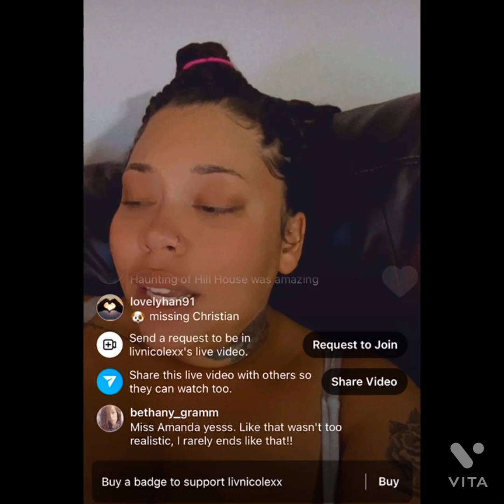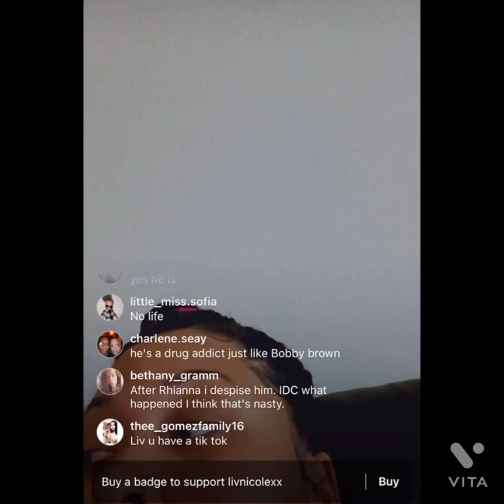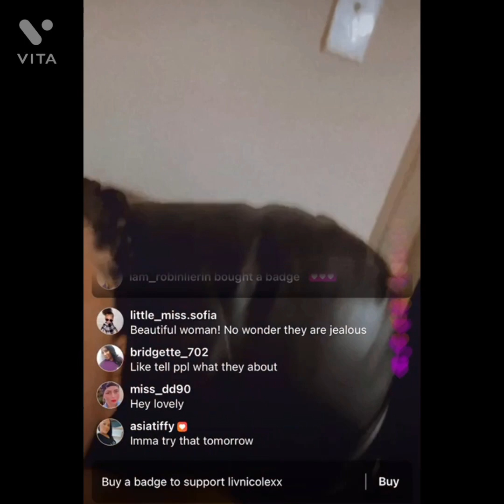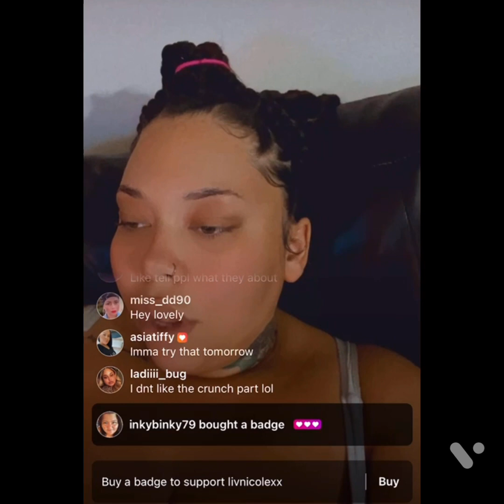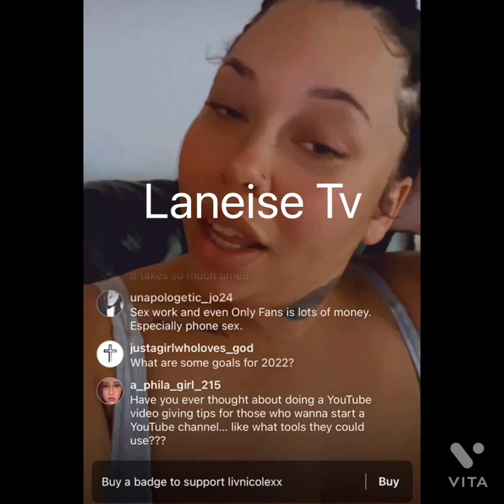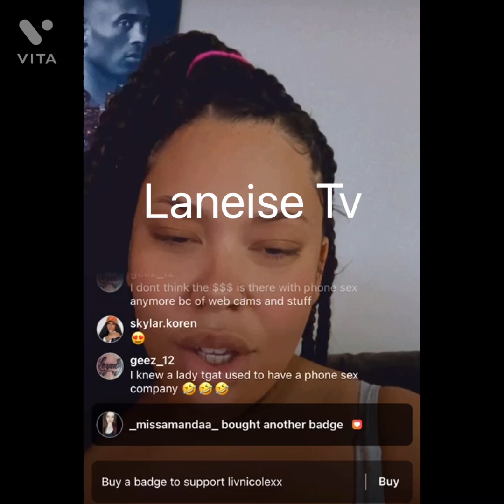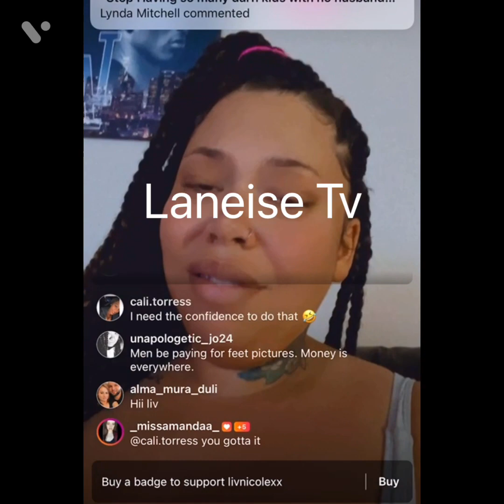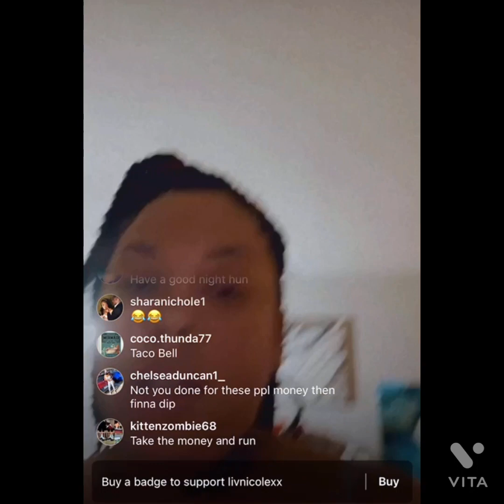Liv’s Life: Let the invisible man go